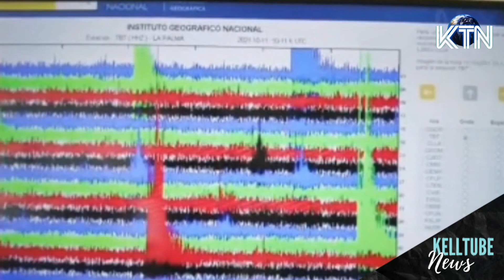🚨Vulcão CUMBRE VIEJA FLUXO vai chegar no MAR / La Palma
Atualmente o Cumbre Vieja tem 8 bocas, sendo que apenas 4 focos ativos mais forte. A maior parte da lava que sai dessas bocas estão indo em direção ao Norte da ilha, porém após uma nova queda de uma parte do cone uma das fendas de lava se direcionou a parte Sul da ilha, onde há um maior número de habitantes, e isso preocupa as autoridades e especialistas. O Fluxo de lava está a 80 metros da costa.